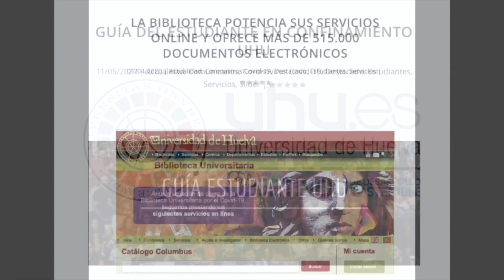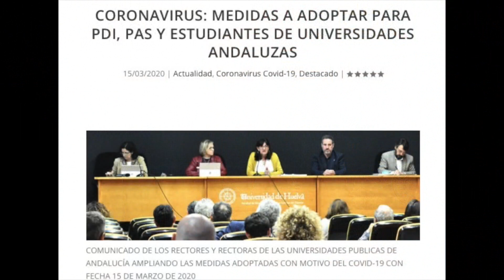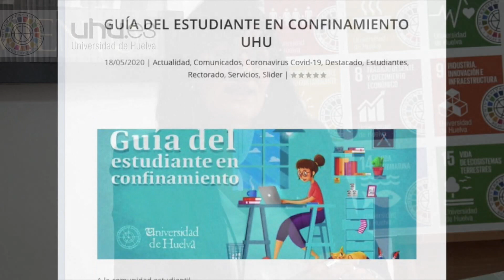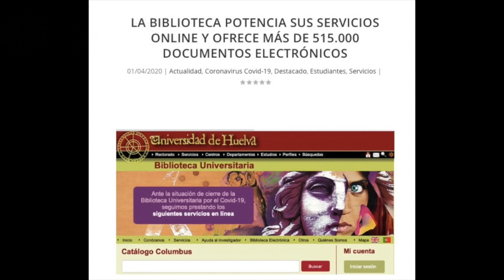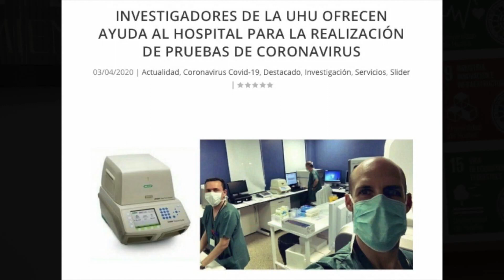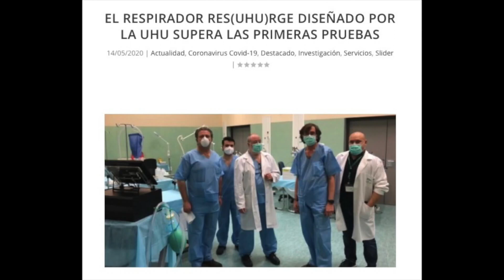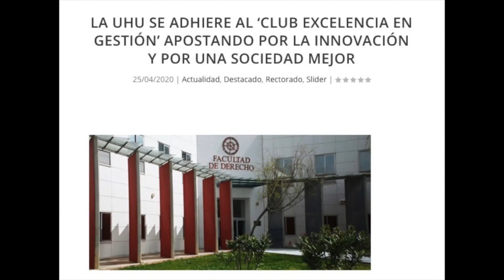La UHU hace balance de las medidas adoptadas durante la crisis del Covid-19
La rectora de la Universidad de Huelva, María Antonia Peña, explica las actuaciones llevadas a cabo por el equipo de gobierno en estos meses en los que la institución académica ha continuado con su labor apostando por un modelo telemático.